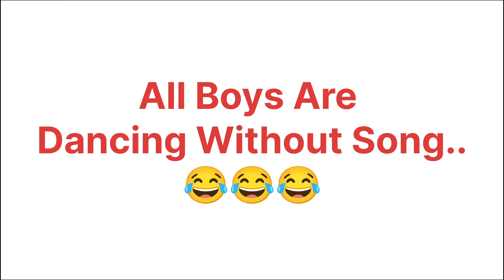Best friend Surprise Birthday.....bestmoments JSS COLLEGE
No. Hashtag Posts
1 birthdaylove 941 141
2 happybirthdaytoyou 872 394
3 birthdaysouvenir 846 238
4 birthdaywishes 837 288
5 birthdaycard 828 564
6 birthdaytrip 826 265
7 happybirthdaymom 742 141
8 hadiahbirthday 733 214
9 18thbirthday 690 110
10